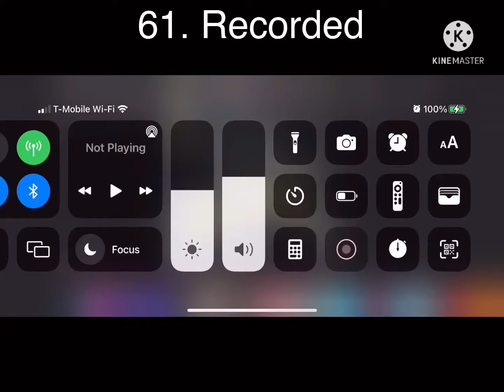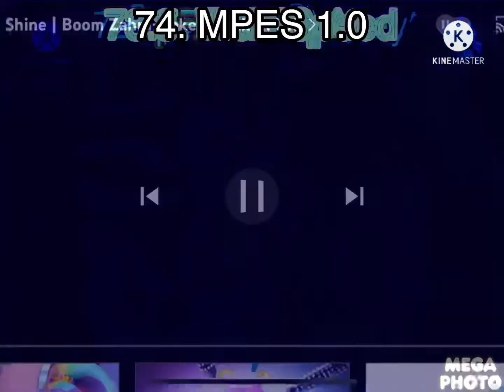Rainbow High Render Pack Collection Extended^4